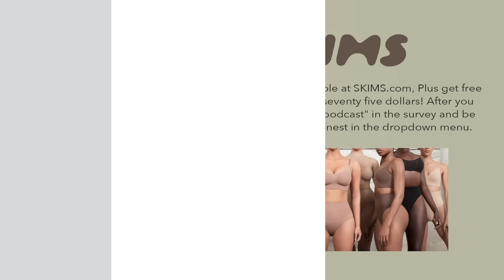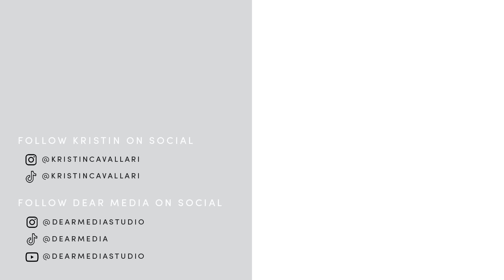A Holistic Approach to Wellness with Dr. Ryan Monahan | Let's Be Honest with Kristin Cavallari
Join my doctor, Dr. Ryan Monahan of Peaceful Mountain Medicine, and me as we discuss his non-pharmecutical approach to all aspects of health; diet and lifestyle, supplements, why probiotics might not be the best thing for you, how your phone can be affecting your health, limiting your exposure to toxins, why oat milk is bad news, the heartbreaking conversation about alcohol, and what blew my mind about what I shouldn't be doing.

Listen for free on Amazon Music

Dear Media is the largest podcast network focused on amplifying women’s voices and audiences. Founded in 2018, DM hosts 80+ podcasts fronted by top-tier talent and has a following of more than 60M across social channels. DM is building the podcast incubator of the future through a 360-degree business model, providing unparalleled support from concept to editorial, production, distribution, and commerce extensions. Due to its highly engaged and vast consumer audience, the network attracts global brands and digital savvy partners.

Highly Crafted. Compelling Voices. Experience Dear Media